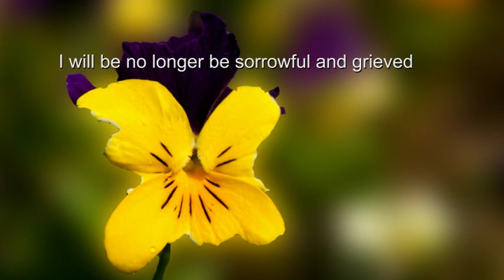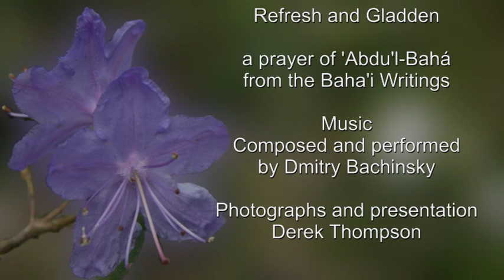Refresh and Gladden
O God!  Refresh and gladden my spirit.  Purify my heart.  Illumine my powers.  I lay all my affairs in Thy hand.  Thou art my Guide and my Refuge.  I will no longer be sorrowful and grieved; I will be a happy and joyful being.  O God!  I will no longer be full of anxiety, nor will I let trouble harass me.  I will not dwell on the unpleasant things of life.

O God!  Thou art more friend to me than I am to myself.  I dedicate myself to Thee, O Lord.                                                                                         'Abdu'l-Bahá